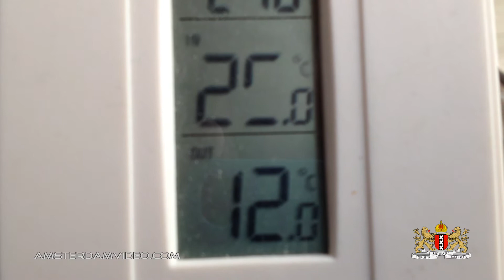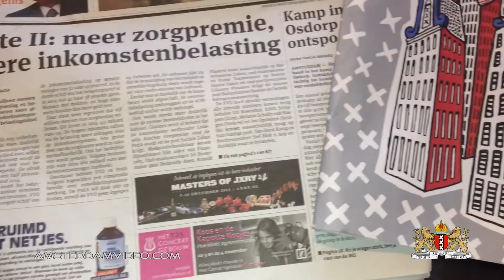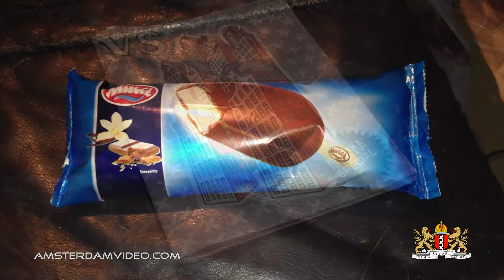Cheese Dome Dog & Americanized Amsterdam (10.28.12 - Day 850)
Sunday chilling, enjoying some snacks together with Chibi, reading the newspaper and watching a movie..

Going strong for 850 consecutive days today!

AmsterdamVideo.com
Postbus 67047
1060 JA Amsterdam
The Netherlands

Just for the record:

DailyVLOG Carnager 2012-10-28 Day850 VLOG Daily Video Log Blog ビデオブログ 2012年10月28日 amsterdam videolog videoblog netherlands holland Nederland travel shaytards ctfxc "video blog" "Video Blogging" AmsterdamVideo NLvid NLvideo cheese dome snack kaas zoutje cracker bolletje chibi puppy sleep movie muppets parool special america